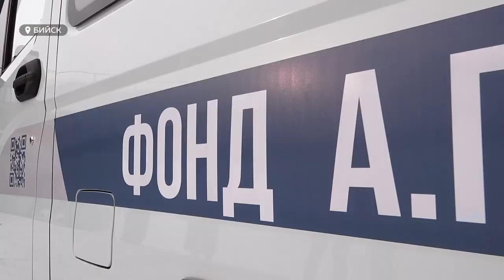Молодежь Залесовского района сможет посещать больше соревнований благодаря новому автобусу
У воспитанников Центра спорта и молодёжи Залесовского района появилось больше возможностей для реализации планов. А все потому, что в центре появился свой транспорт, благодаря которому ребята смогут не только посещать важные краевые и региональные мероприятия, но и развивать туристические маршруты.